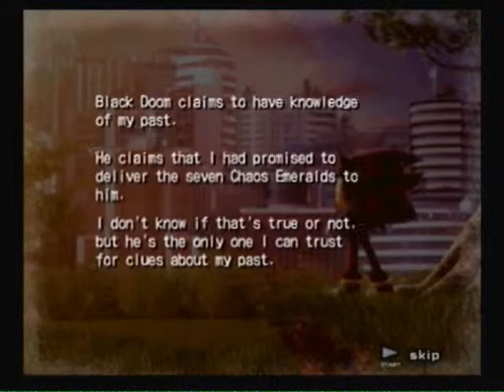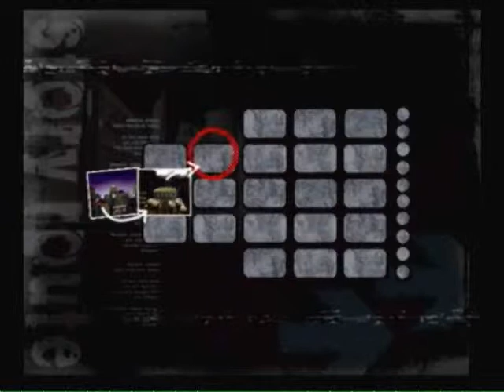(Part 4C) Interactive Lets Play 100% Shadow The Hedgehog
The funny thing is that i narrated this part many many months ago, but i never got around to splicing the narration to the video until today.
wow, i must be some kind of asshole